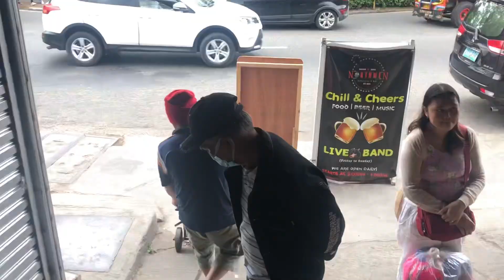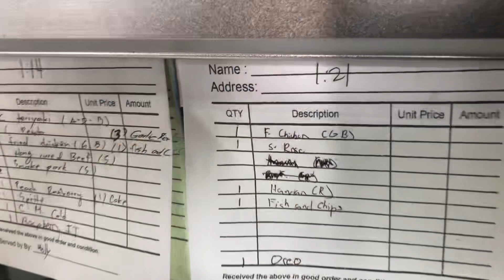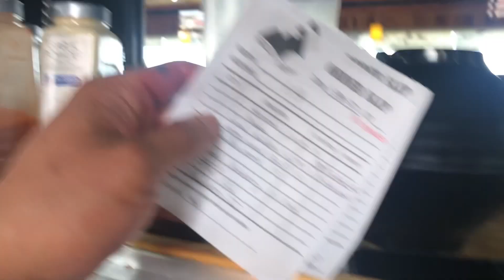Blessed day | Williams TV